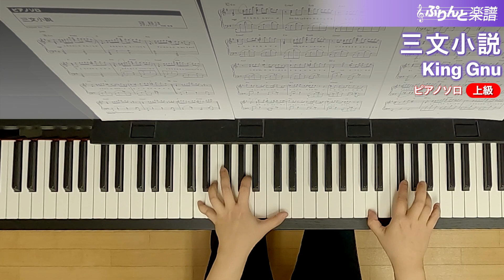三文小説 / King Gnu : ピアノ(ソロ) / 上級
▼演奏解説
重く厚みのある伴奏が特徴です。メロディは高めなので、視野を広くとりなめらかな動作で演奏してください。[A]の1小節目、2拍目最後のメロディの音（レの音）は、ミスタッチをすると非常に目立つ音なので、少し気をつけておきましょう。サビは[E]のようなコード進行と[K]のようなコード進行があります。前者はマイナーキーの重苦しさを感じながら、後者はメジャーキーになり、前向きな強さのようなものをイメージして弾くといいでしょう。